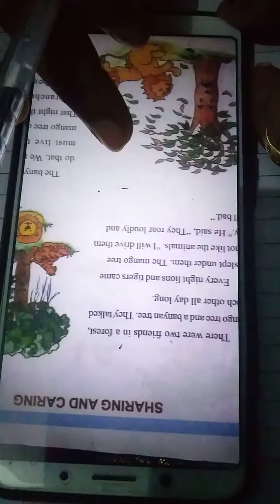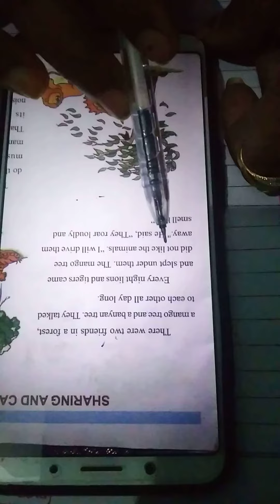Chapter sharing and caring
Video from BEAUTY NIGAM